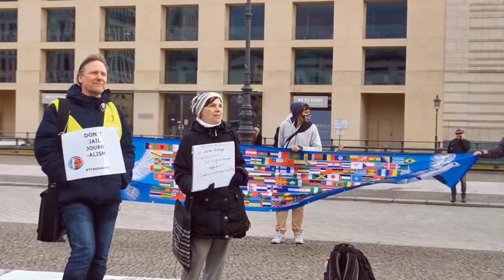GEGEN DEN KRIEG IM JEMEN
DEUTSCHE FRIEDENSAKTIVISTEN ZEIGEN GESICHT GEGEN DEN KRIEG IM JEMEN - 6 JAHRE SIND GENUG!
Kundgebung am 27. März 2021 vor der US-Botschaft und Brandenburger Tor
Rede von Ingo Karras (FRIKO-COTTBUS)